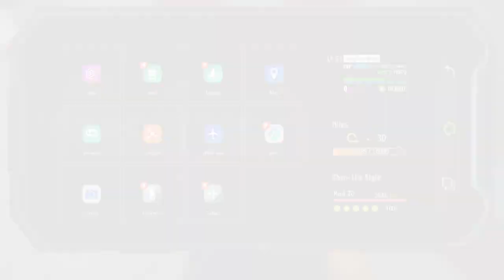How to unlock Zangief as a Master in Street Fighter 6 World Tour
00:00 Available after chapter 9, Hangout until night
00:44 Talk to Uou
00:56 Talk to Saou
01:05 Talk to Uou
02:39 Travel to Russia